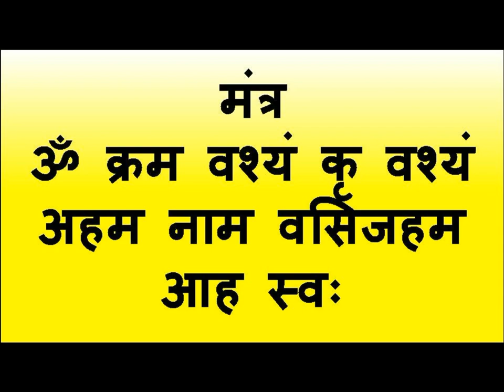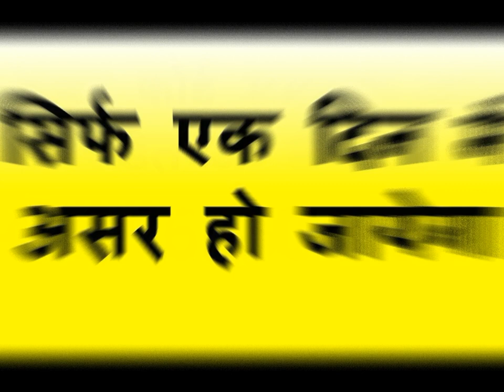लिंग पर नाम लिखकर भाभी का वशीकरण खुद ही आपसे मिलने आपके घर ही आ जाएगी देखना